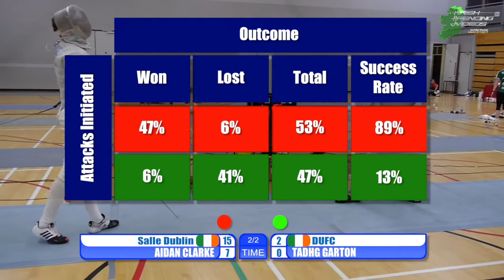South of Ireland Open, Men's Sabre Final 2017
South of Ireland Open, Woman's Sabre Final, held at The Mardyke Arena, Cork, hosted by University College Cork Fencing Club on Saturday September 23rd 2017. Aidan Clarke (Salle Dublin) vs. Tadhg Garton (DUFC).

CREDITS:-
Referee:
Hugh Tobin
Cameraman:
Duncan Salter

Title Sequence: World Cup Football Theme (Productiontrax)

Chapter Headings:
Dead Reckoning (Sting)- Ethan Meixsell

Logo Theme: BBC Grandstand theme